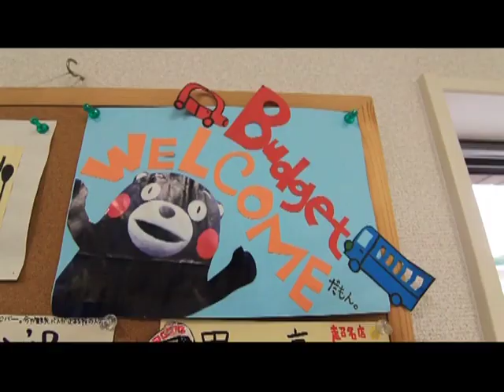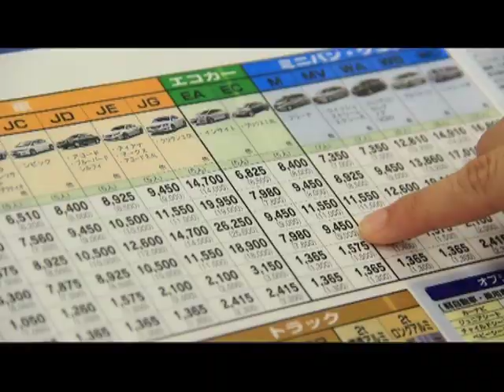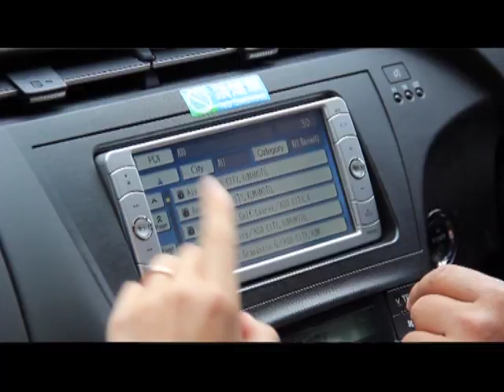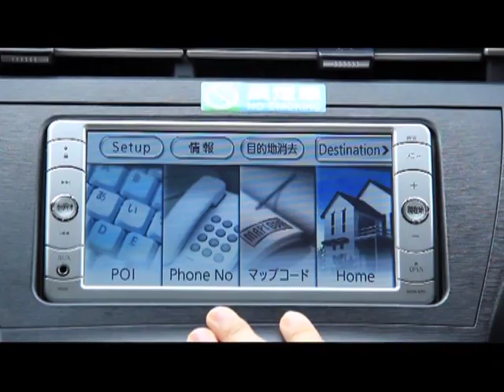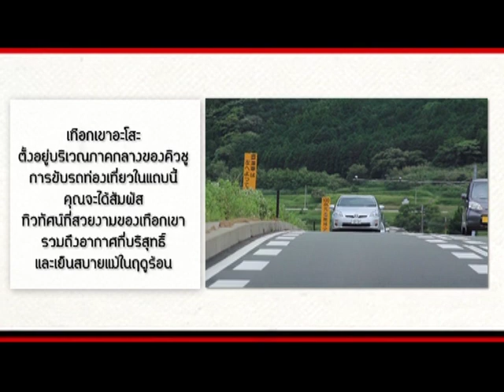MAJIDE JAPAN : EP17 - 1/4 KYUSHU การเดินทาง KUMAMOTO - ASO (เช่ารถ)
เทปรายการ MAJIDE JAPAN
ของวันที่ 25 กรกฏาคม  2013
 EP17 - 1/4 การเดินทาง KUMAMOTO - ASO (เช่ารถ)